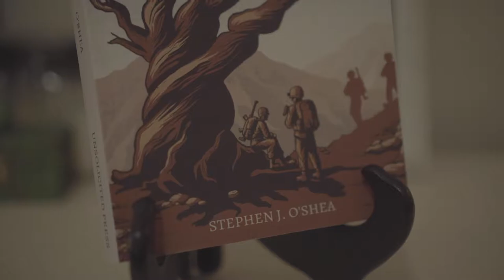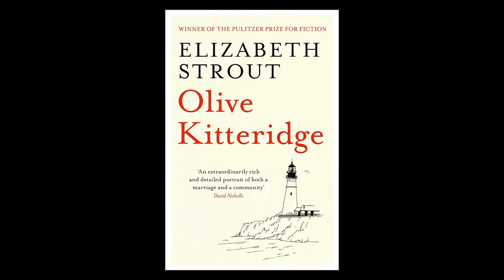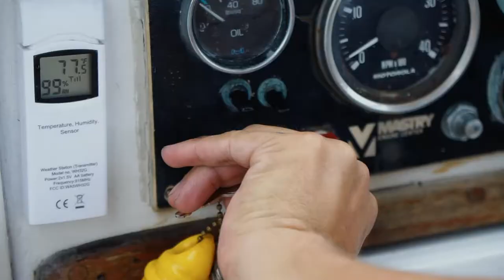Virtual Author Talk for "From the Land of Genesis" - BCS Public Library System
Featured author talk with the Bryan + College Station Public Library System for my published collection of short stories, "From the Land of Genesis," based on interviews with veterans of the Iraq and Afghanistan Wars. Hosted on Zoom, November 17th of 2020, with an exclusive viewing of the trailer for the Hell or High Seas Documentary.

Listen to author Stephen J. O'Shea respond to questions from readers, followers, and librarian Kendra Perkins in this live author talk about his recent book publication, upcoming documentary release, and future projects.